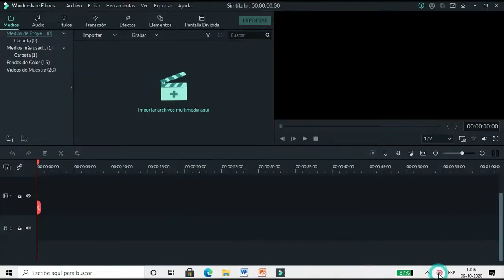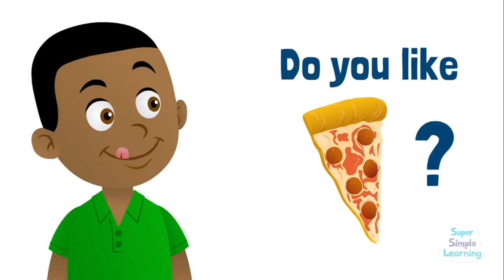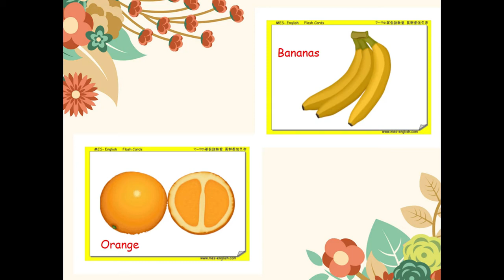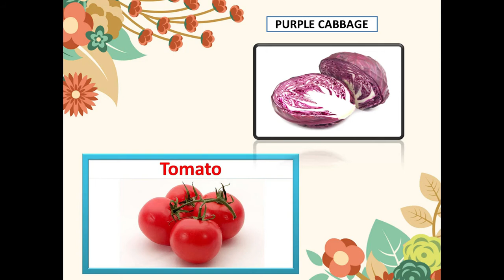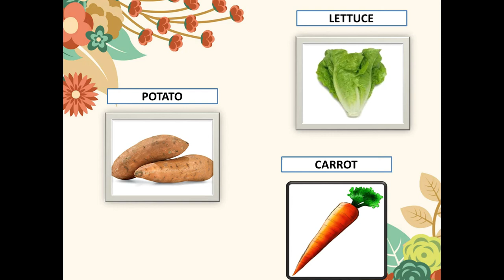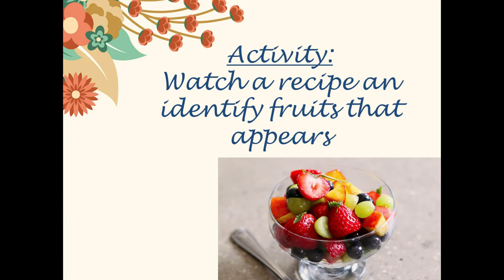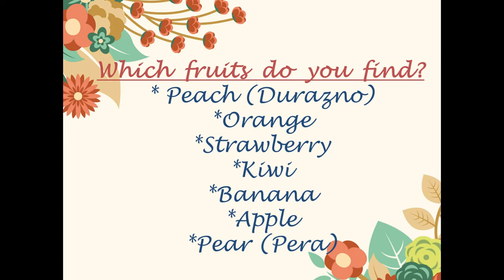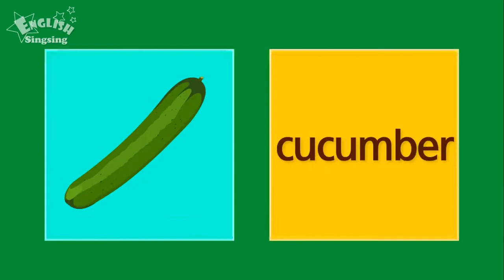16/Octubre - Inglés - Pre kínder a Cuarto Básico